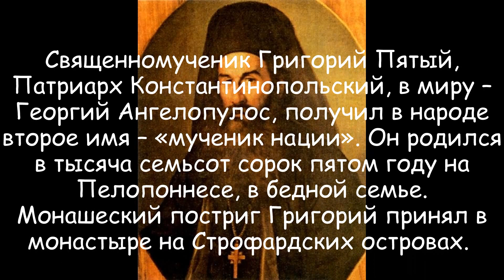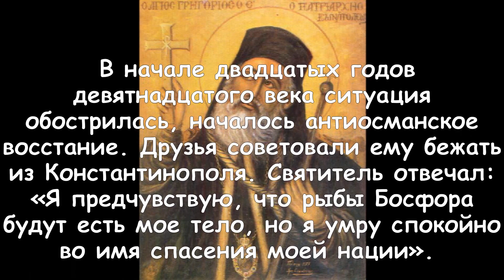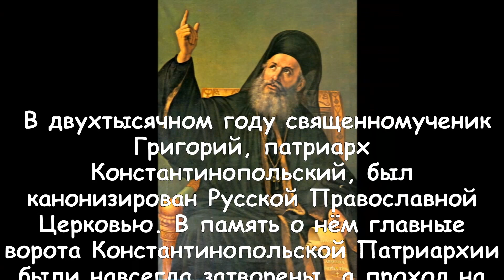Священномученик Григорий V, Патриарх Константинопольский - 23 апреля - Православный календарь.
Священномученик Григорий Пятый, Патриарх Константинопольский, в миру – Георгий Ангелопулос, получил в народе второе имя – «мученик нации». Он родился в тысяча семьсот сорок пятом году на Пелопоннесе, в бедной семье. Монашеский постриг Григорий принял в монастыре на Строфардских островах. Коснтантинопольский партиарший престол Григорий занимал с перерывами три раза. В это время Греция находилась под игом Османской империи. Борьба за независимость греческого народа очень часто была сопряжена с борьбой за право свободно исповедовать христианство. Григорий Пятый оказывал поддержку движению за независимость. В начале двадцатых годов девятнадцатого века ситуация обострилась, началось антиосманское восстание. Друзья советовали ему бежать из Константинополя. Святитель отвечал: «Я предчувствую, что рыбы Босфора будут есть мое тело, но я умру спокойно во имя спасения моей нации». Османские власти низложили Григория Пятого в первый день Пасхи тысяча восемьсот двадцать первого года. Отряд турок схватил святителя и повесил его на воротах Патриархии. Потом брошенное в море тело казненного подобрали моряки русского судна и доставили в Одессу. Через пятьдесят лет останки мученика были перенесены в Афины В двухтысячном году священномученик Григорий, патриарх Константинопольский, был канонизирован Русской Православной Церковью. В память о нём главные ворота Константинопольской Патриархии были навсегда затворены, а проход на территорию Патриархии осуществляется через боковую дверь.